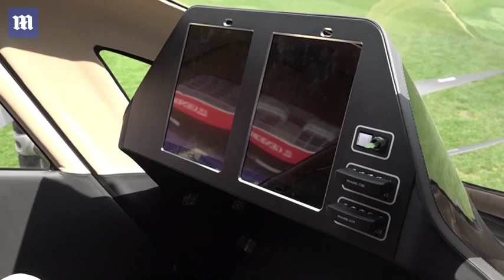Driverless air taxi takes to the skies in first test flight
EHang entered a strategic partnership with Austria's FACC last year. Their drone aims to offer short-haul services for passengers, medical deliveries and industrial equipment. FACC claims it has already received several thousand orders for the $336,000 drone, with the highest demand in China. The EHang 216, which circled in the air briefly and came down within a few minutes, is ready for mass production, according to co-founder Derrick Xiong, pictured top right.